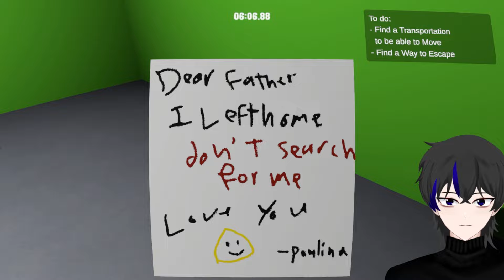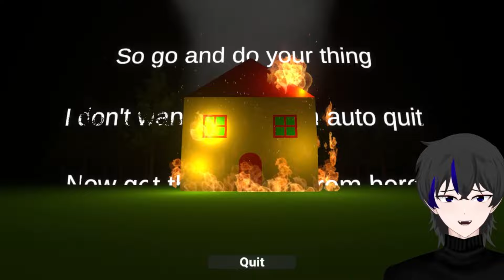SEMUA ENDING + SECRET ENDING ADA SKIBIDI DAN PUP - Bou Revenge